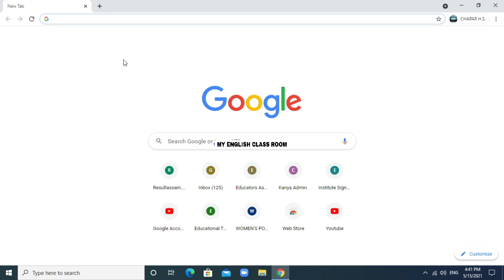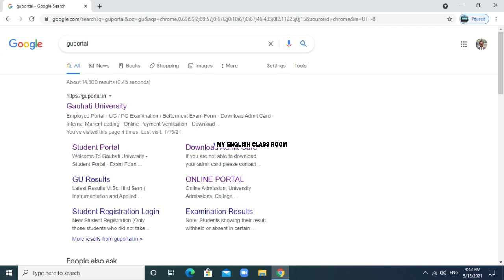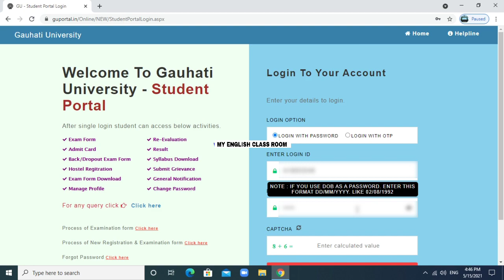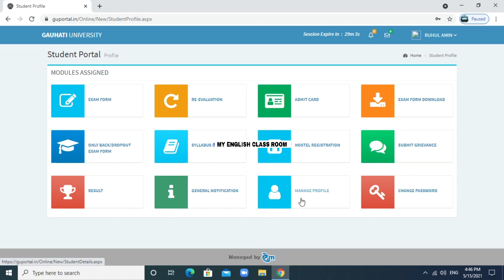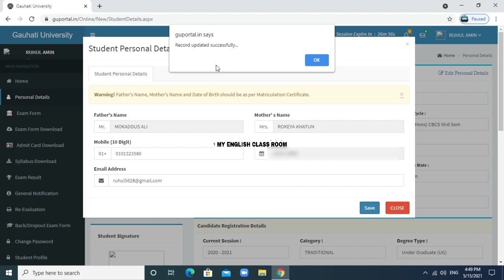GU Examination ll Correction of Form ll Change Mobile o/email ID ll My English Class Room ll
Correction of Examination form UG and PG students under Gauhati University.

GU Examination
Change of Phone number